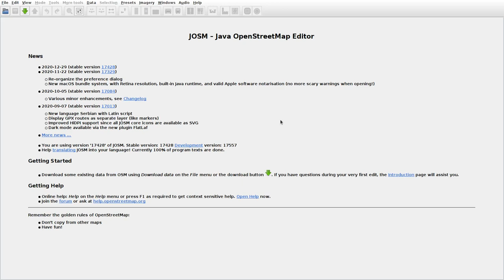JOSMrec0670 2021 03 10